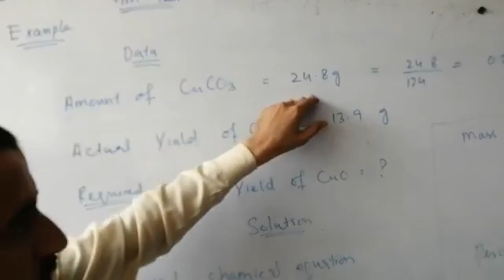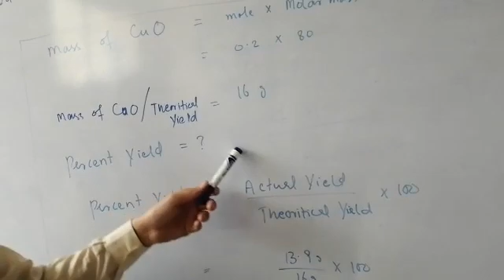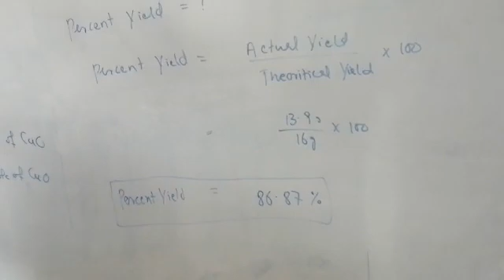chemistry Example Data 1st year by sir sher Muhammad